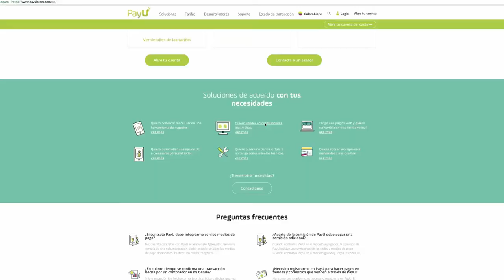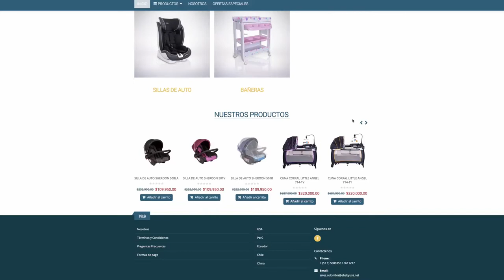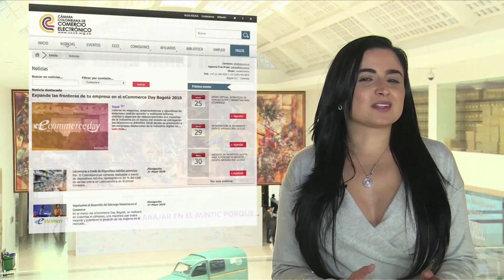Conozca el Top Digital del comercio electrónico C21 N9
Con estas recomendaciones podrás hacer uso de plataformas de comercio electrónico para realizar compras seguras y de temas específicos.